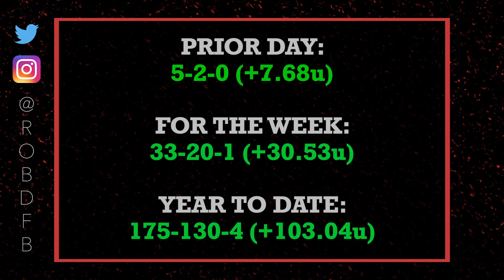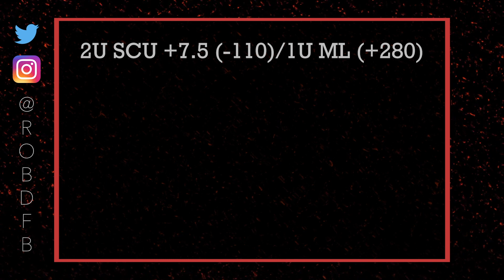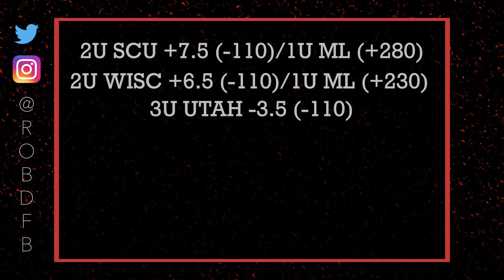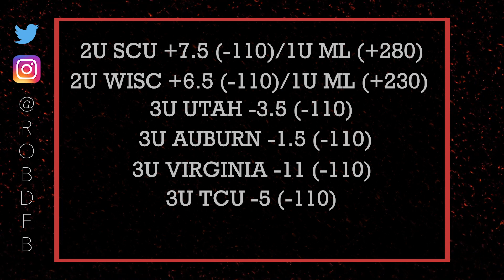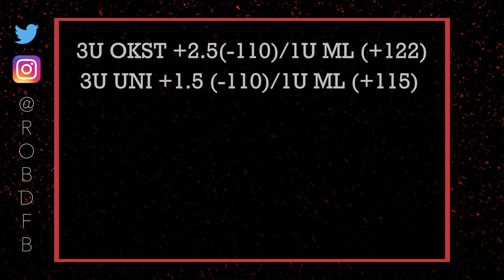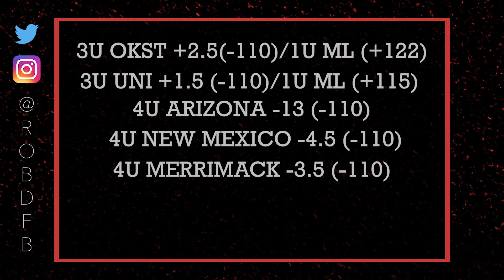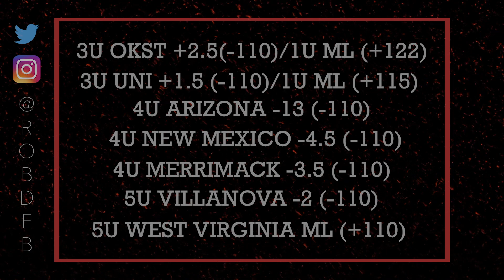Rob's Best Bets #38 - 01/07/2023 | Sports Betting Picks and Predictions | Sports Bets Today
Free sports betting picks and predictions with detailed explanation by Rob Donaldson for 01/07/2023.

Kansas vs West Virginia Basketball Prediction
Xavier vs Villanova Basketball Prediction
Arizona vs Washington State Basketball Prediction
New Mexico vs UNLV Basketball Prediction
Merrimack vs St. Francis (NY) Basketball Prediction